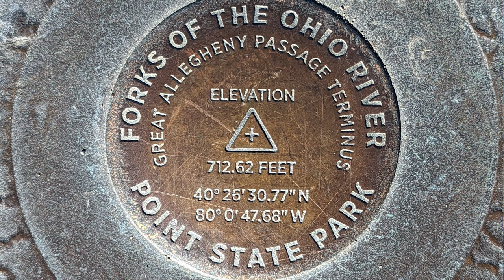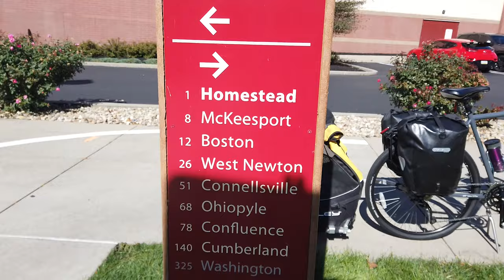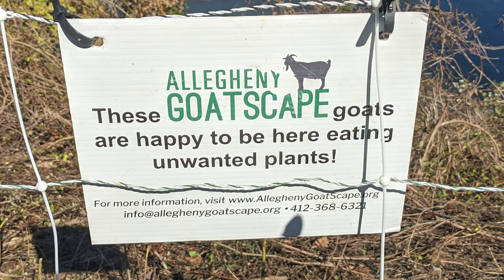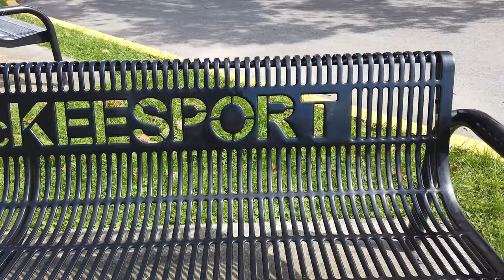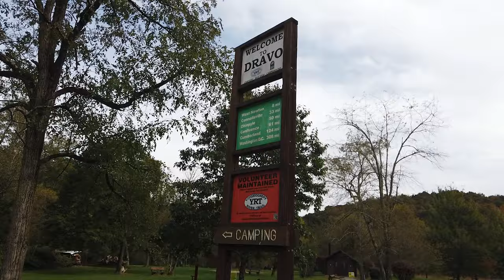Great Allegheny Passage (GAP) Bike Tour // Day 1 (with a Dog)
Welcome back!  After completing our work season we had a two week window between two weddings in the North East.  So we looked the map and searched for some smaller bike tours that we could drive to and bike in that timeframe.  We landed on the GAP and C&O towpath.  A total of 335 miles, starting in Pittsburgh PA and ending in Washington DC.  After doing minimal research as we tend to do for our bike tours Dre's parents dropped us off in Pittsburgh.  Maisha was really excited to see that her bike trailer was packed!  We are still not sure if she loves the van or the bike trailer more!

In todays video, we biked the Great Allegheny Passage bike trail from Pittsburgh, PA to Smithton, PA for a total of 39.9 miles.  We were excited to start a new bike adventure with Maisha.  After biking 74 days with her on the East Coast Greenway we can't image doing a bike tour without her.